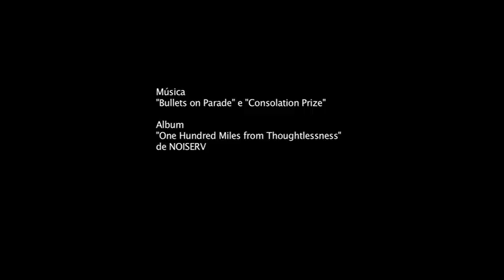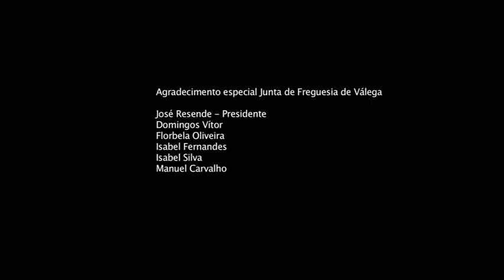I WILL NEVER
Portuguese short film by portuguese film director LUÍS DIOGO

A young mother remembers a time when the aggressive behaviour of her father destroyed an innocent moment of childhood happiness. Little did she know that she is about to repeat the same mistake with her own daughter...